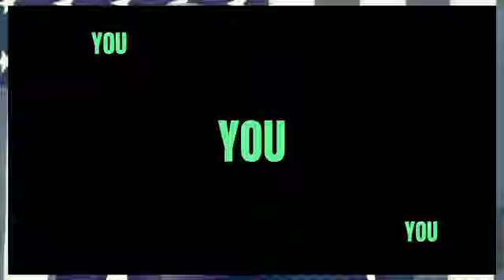Trumps jd Vance most pathetic answer during vp debate, "drill, baby, drill